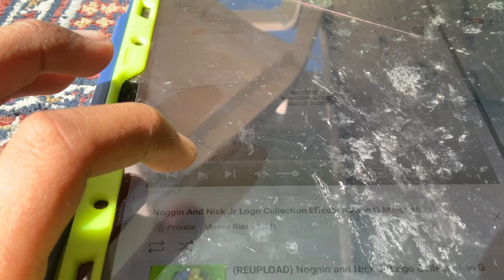(NEW EFFECT) Noggin And Nick Jr Logo Collection In Spilt Low Voice In G Major 16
A.K.A The Audio Of Spiltlowvoiceup V1 Sounds Like Spilt G Low Voice Major 16
G Major 16+Spilt Low Voice=G Major 16 Spilt G Low Voice Major 16